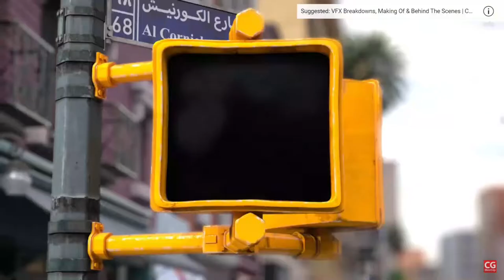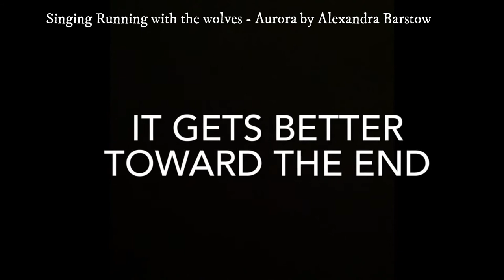BTV 3 31 2021